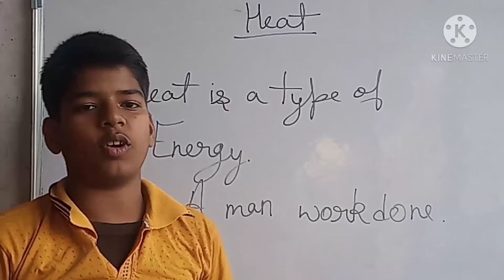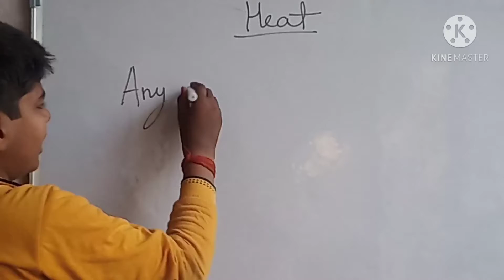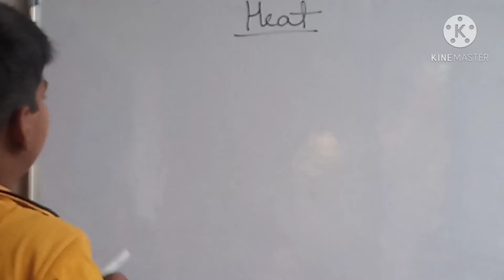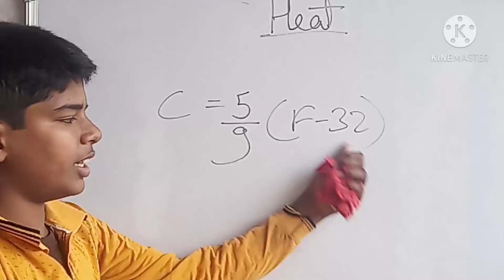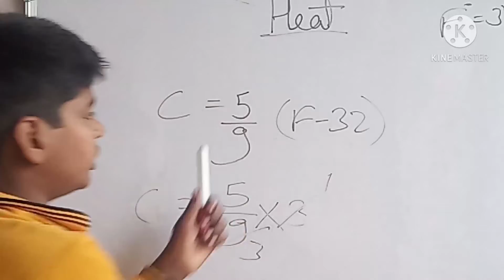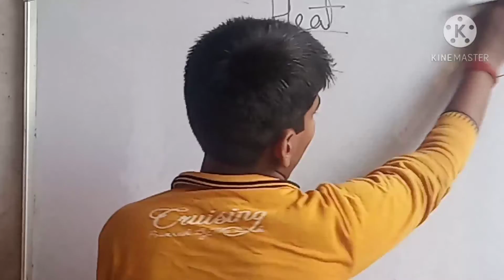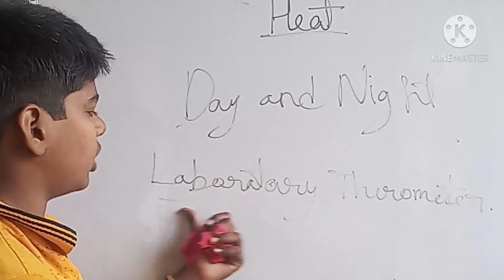Heat by Study coaching classes Thermometer convert बीमार हो जाए तो कैसे नापा जाता है by BY JUS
Heat by Study coaching classes Thermometer convert बीमार हो जाए तो कैसे नापा जाए by BY JUS